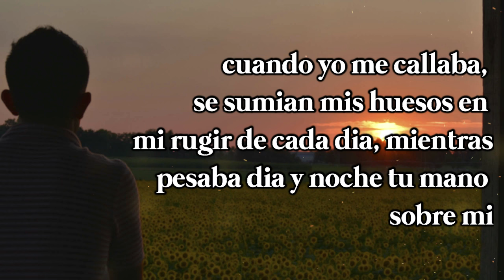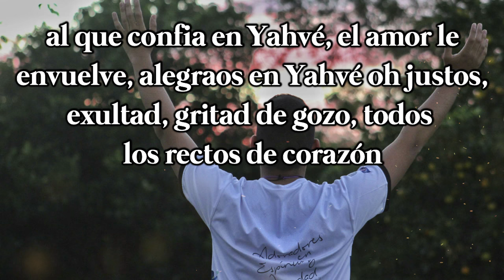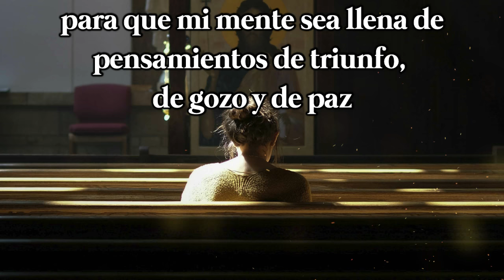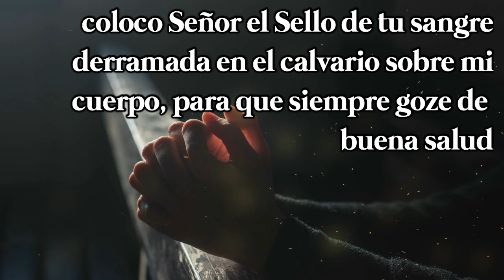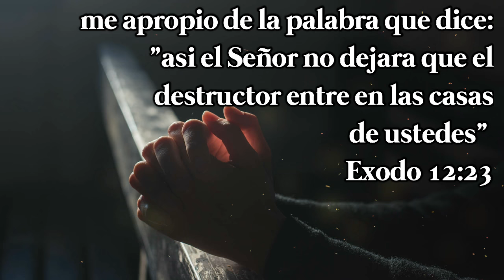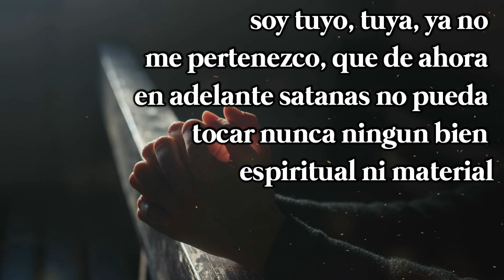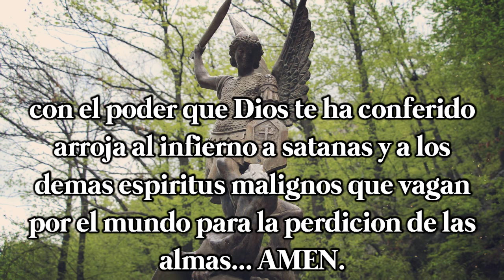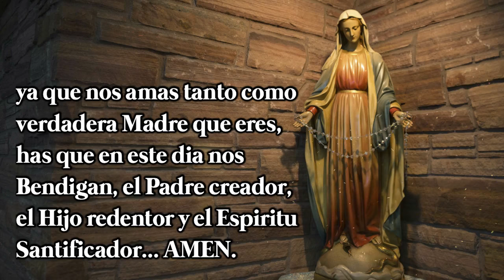🔴 TRES ORACIONES DE PROTECCION DIARIA QUE NO TE PUEDEN FALTAR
Mis amados hermanos en Jesús y Maria, hoy quiero regalarles 3 oraciones de protección que serán una herramienta poderosisima en la lucha diaria contra el maligno, estas oraciones son muy breves pero se convierten en una armadura espiritual impenetrable, estas 3 son las que debes realizar todos los días al iniciar la mañana, de esta manera estarás a salvo de cualquier insidia del demonio. Oralas con mucha fe y hazlas a partir de hoy tus 3 Oraciones predilectas e infaltables en tu día a día. Dios los ama y yo también los amo.